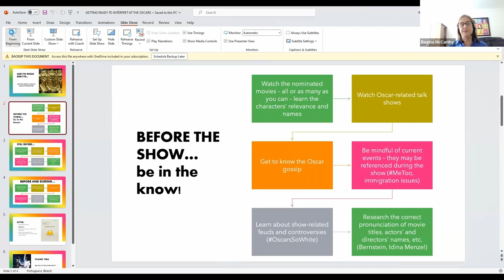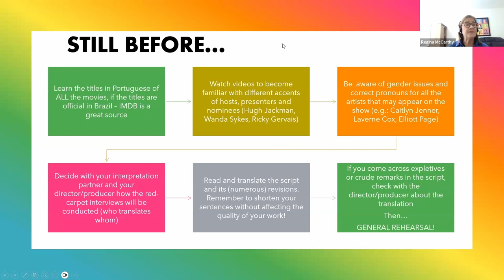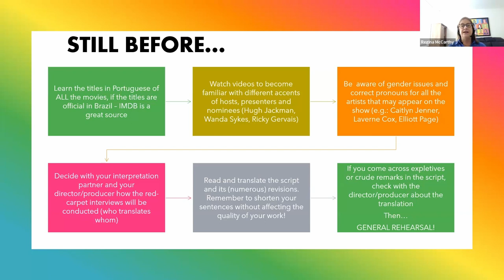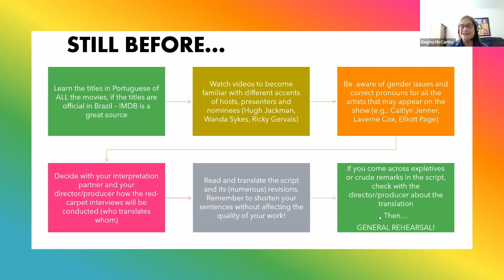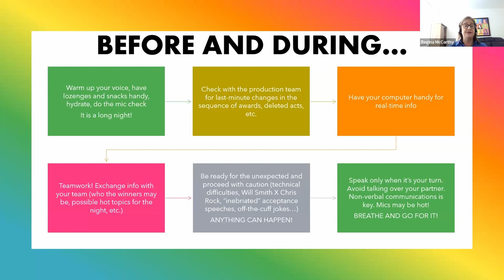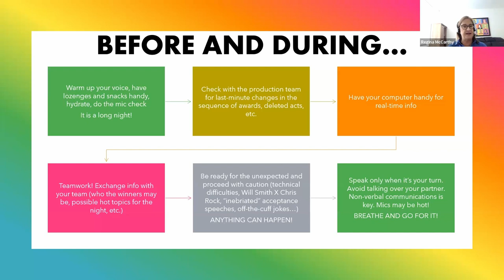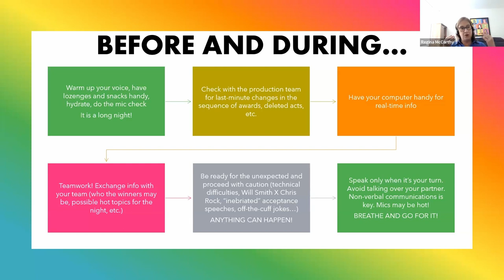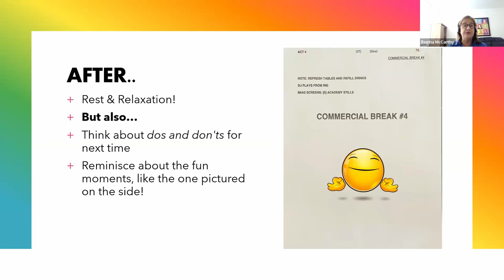EN - And the Oscar goes to... Getting Ready To Be An Oscar Interpreter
So sorry we missed the spekaer intro for Regina! Recording SNAFU, we promise it (likely) won't happen again :)

Here's her mini-bio:
Maria Regina Pierantoni McCarthy

- Translator, interpreter and Portuguese/English teacher
- Received her degree in Languages (Portuguese/English) from the Universidade Federal do Rio de Janeiro - UFRJ, and is certified to teach in elementary, middle and high schools in Brazil
- Received her Law degree from PUC-RJ and is licensed by OAB-RJ
- Regina taught in a few schools in Rio de Janeiro, and when she moved to the US in 1986, she started giving private English/Portuguese lessons
- In 2010, she was selected to attend the Graduate Language Training Program at The Ohio State University, where she worked as a Portuguese language lecturer from 2010 to 2012
- Since 1988, Regina has worked as a freelance translator and conference interpreter. One of her specialties as an interpreter is the simultaneous translation of TV awards shows, such as the Emmys and the Oscars